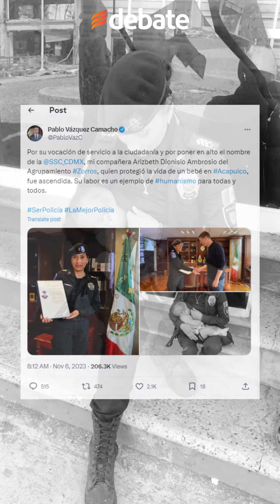Ascienden a Arizbeth, policía que alimentó a bebé hambriento en Acapulco tras paso de Otis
Arizbeth Dionisio Ambrosio, una valiente oficial de la policía de la Ciudad de México, que se destacó por su extraordinaria humanidad durante el devastador paso del huracán "Otis" en Acapulco, Guerrero, ha sido objeto de un merecido ascenso en la Secretaría de Seguridad Ciudadana en Ciudad de México (SSCCDMX).